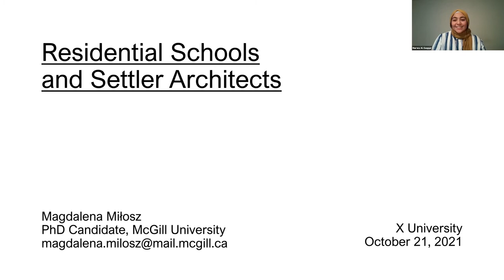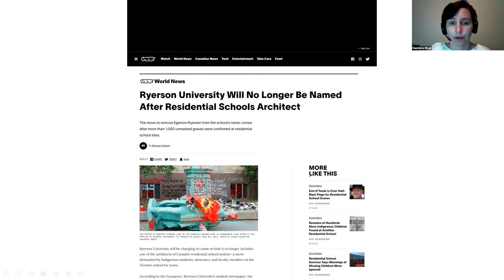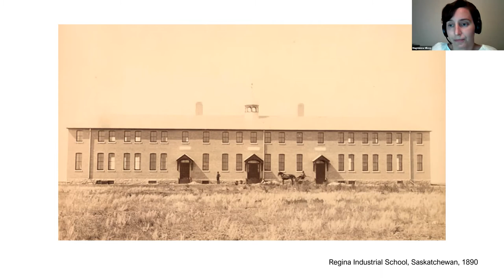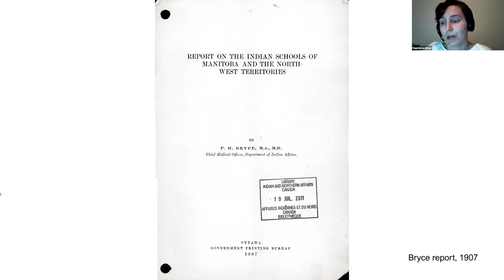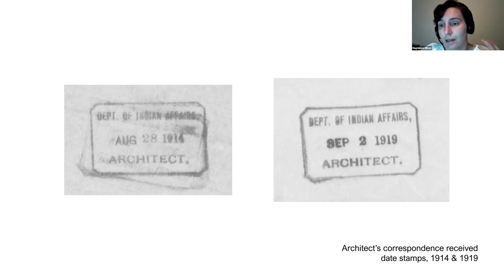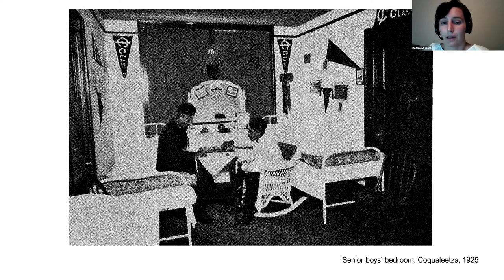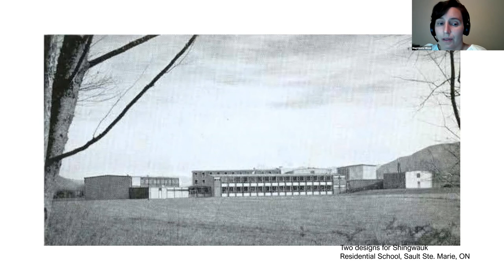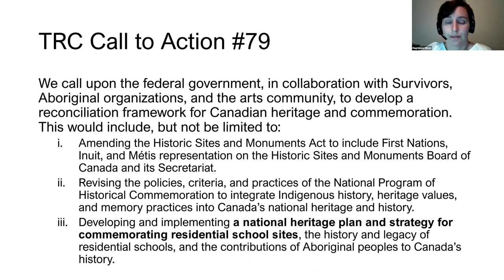2021/2022 Lecture Series - Lecture: Magdalena Milosz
Magdalena Miłosz is trained as an architect and currently completing a PhD in the Peter Guo-hua Fu School of Architecture, McGill University. Her work examines architecture as a site of encounter between Indigenous peoples and the settler-colonial state, and is supported by SSHRC, McGill University, the Canadian Centre for Architecture, and the Graham Foundation. Magda’s research and writing have appeared in RACAR, Journal of the Society for the Study of Architecture in Canada, Scapegoat, The Site Magazine, Canadian Architect, and elsewhere. A settler scholar, she lives and works in the Haldimand Tract (Kitchener, ON), land promised to Six Nations, which includes six miles on each side of the Grand River.

Lecture Summary

While various historical figures have been referred to as “architects” of the Canadian residential school system—including the namesake of X University—this talk looks at the actual role of the profession in the genocidal history between the settler state and Indigenous peoples. Residential schools and other architectures mediated between a centralized bureaucracy and the communities and territories in which they were built, operating as a crucial component of settler colonialism